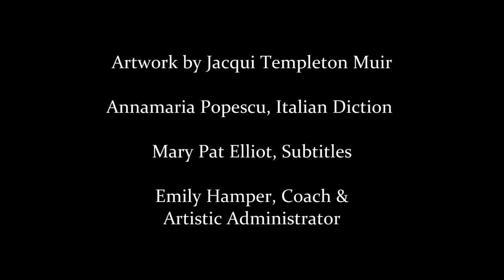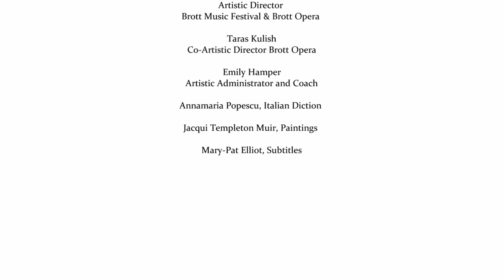Don Giovanni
Anna Theodosakis - Director

Rich Coburn -  Pianist and editing of backing tracks, Coach
Neil Craighead - Editor
Annamaria Popescu - Italian Diction
Jacqui Templeton Muir - Paintings
Mary Pat Elliot - Subtitles
Emily Hamper - Coach and Artistic Administrator
Boris Brott - Artistic Director Brott Music Festival and Co-Artistic Director Brott
Opera
Taras Kulish - Co-Artistic Director Brott Opera

CAST
Don Giovanni - Phillip Addis
Leporello - Simon Chalifoux
Donna Elvira - Stephanie DeCiantis
Donna Anna - Shantelle Przybylo
Don Ottavio - River Guard
Zerlina - Marie-Andrée Mathieu
Masetto - Jamal al-Titi
FEATURING:
John Fanning as the Commendatore

Cover Cast and Chorus:
Don Giovanni - Nathaniel Stern
Leporello -  Nicholas Borg
Donna Elvira - Cristina Pisani
Donna Anna - Sydney Baedke
Don Ottavio - David Araujo
Zerlina - Brianna de Santis
Masetto -  Ryan Hofman